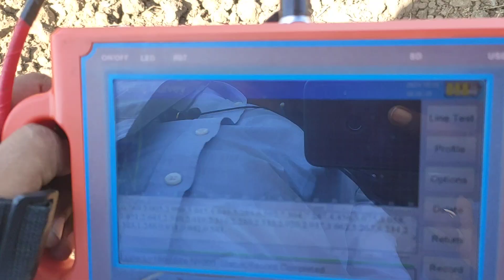आधुनिक मशीन द्वारा पानी की खोज | Rawan Wadi Point 2 | Ground Water Survey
आधुनिक मशीन द्वारा पानी की खोज | Ghana Pawar Point 2

My name is Nitesh khare

in this vedio here we are doing hydrogeological survey to determine underground water for borewell

is video m hm borewell k point k liye survey kr rhe h